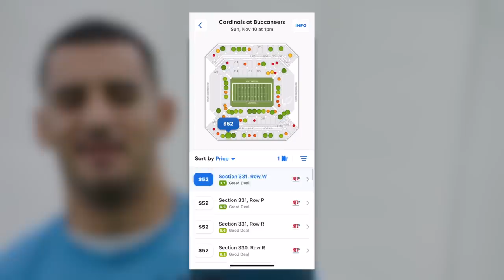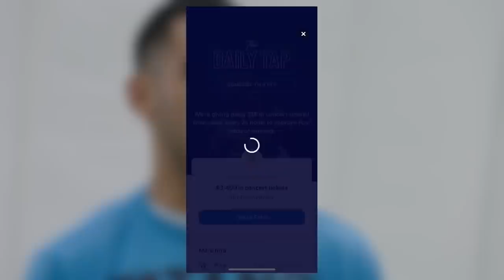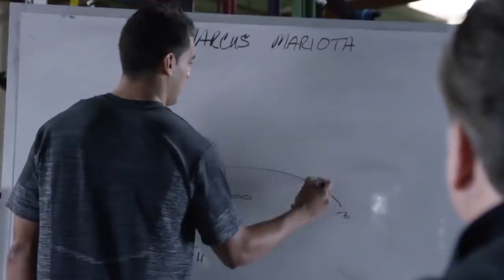What Happened to Marcus Mariota?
Marcus Mariota was one of the most highly touted prospects coming out of the 2015 NFL Draft, so it was no surprise when he was taken number 2 overall by the Tennessee Titans who were in desperate need of turning their sinking franchise around. But here in 2019, 5 years following Mariota's NFL debut, he finds himself watching from the sidelines after being benched in week 6. So what happened to create this difficult situation and who is to blame for him failing to reach his ceiling, and what does his future look like in the NFL? This video follows his journey from draft, to face of the Titans, to an uncertain path forward.

Welcome to Set the Edge, a channel dedicated to telling NFL stories every single week.